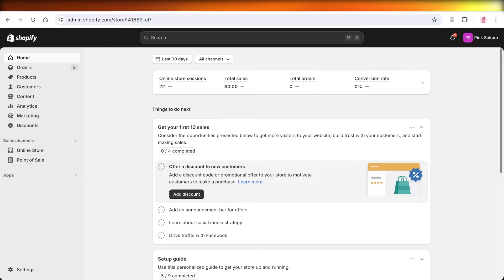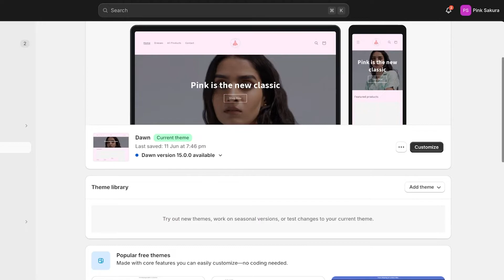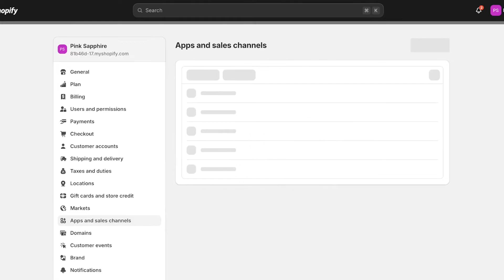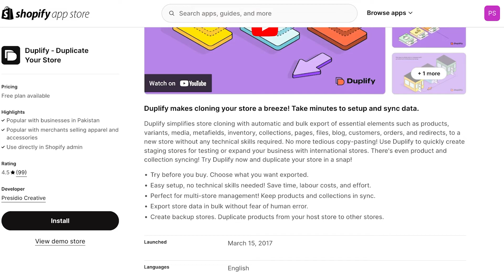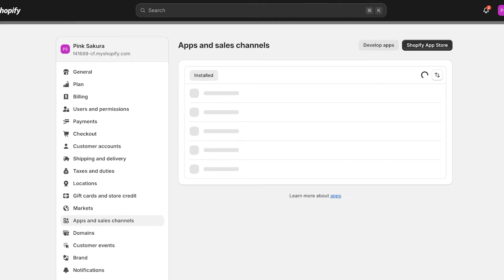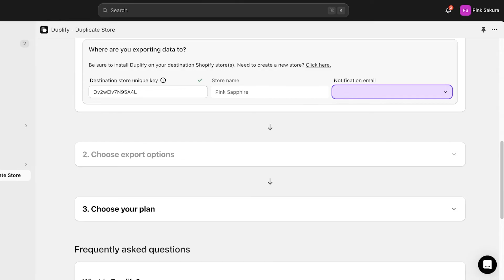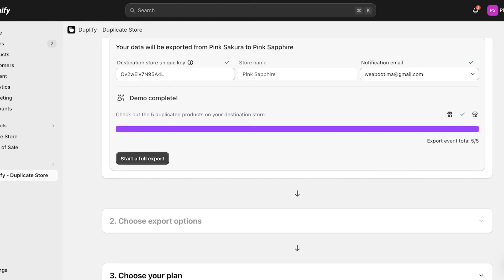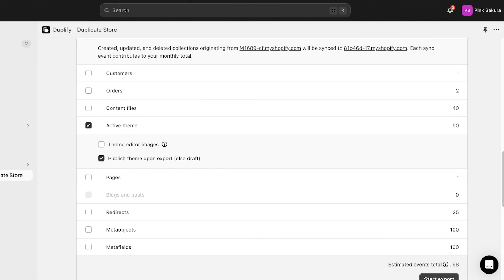How To Transfer Shopify Store To Another Shopify Store (Tips and Tricks)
Transferring a Shopify store to another Shopify store can seem like a daunting task, but with the right tips and tricks, it can be a smooth and seamless process. First, make sure to back up all of your store's data, including products, customers, and orders, before beginning the transfer. Next, ensure that both stores are using the same version of Shopify to avoid any compatibility issues.

Utilize Shopify's built-in export and import tools to easily transfer your data from one store to another. Finally, don't forget to update any third-party apps or integrations to ensure they continue to work properly on the new store. By following these tips and tricks, you can successfully transfer your Shopify store to a new storefront with minimal hassle.